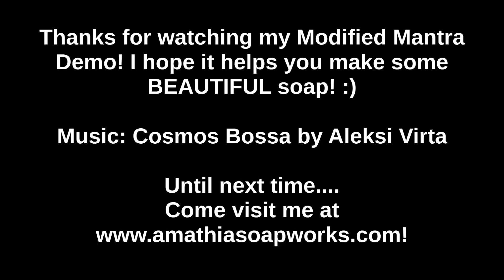3 Color Modified Mantra Swirl Soap - Soapmaking Demonstration by Amathia Soapworks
A three color mantra swirl modified with a hanger swirl to give the mantra look to all faces of the soap!

Fragrance blend: In-House Fragrance Blend of cucumber, melon, raspberry, champagne, & a touch of vanilla.
Colorants used: Tangerine, Magic Yellow & Apple Green mixed, Titanium Dioxide